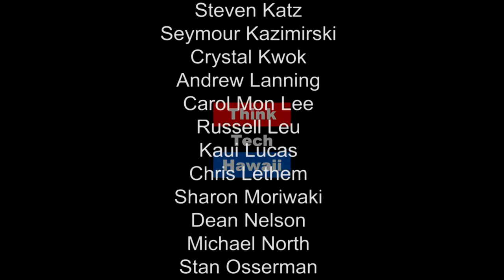Yes, we are already living in interesting times (Community Matters)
Hawaii’s relationship with the Mainland.

In this episode of Community Matters Jay and Bob take a look at Hawaii's relationship with Mainland.  The host for this episode is Jay Fidell.  The guest for this episode is Bob Fishman.